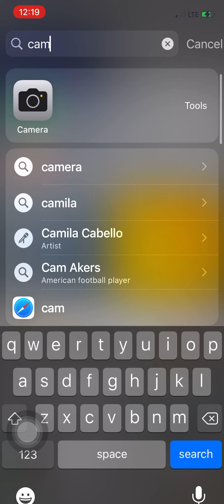PAYDAY NOLEN - SxW DUST